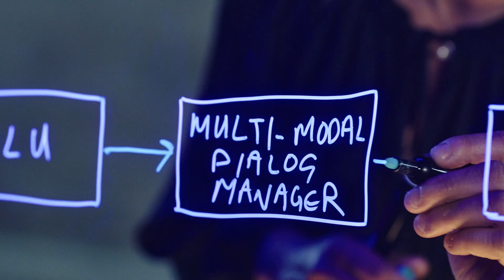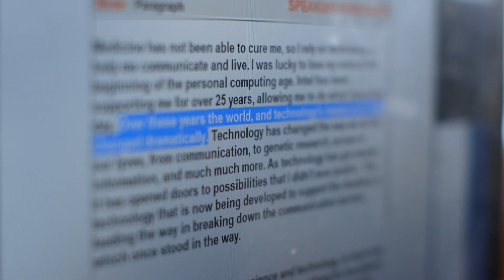AI helps people overcome challenges | Intel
Meet Lama Nachman, Director of the Human & AI Research Systems Lab at Intel. She’s developing AI technologies that can help empower people with disabilities to interact with the world. Her mission is to open the world to those that are left behind.